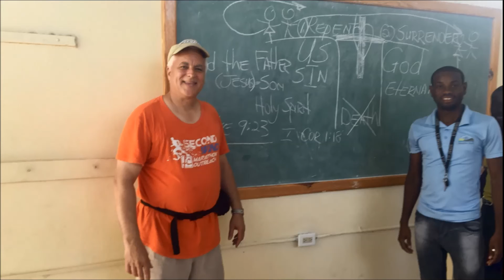Let's Talk Mission to Haiti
Pastor Mark McAdow of Willow View Methodist Church gives an update on a recent mission trip to Haiti.